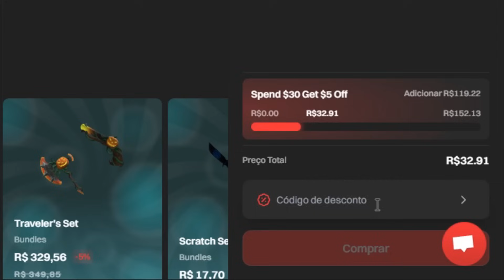BRANCA DE NEVE ACABANDO COM CAMPERS no MURDER MYSTERY 2!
⭐Use o Star Code 'BRIGIDO' ao comprar Robux ou Premium!

           oCauanBrigido 😊